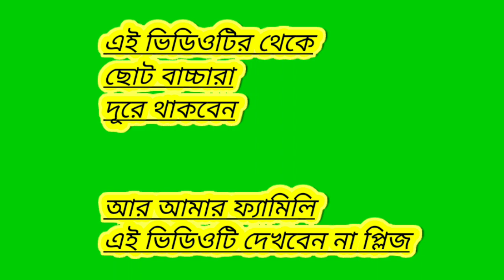শালী তুমি রেডি & শালীরা বোন জামাই এর পাগল//To Friends 18+Video Play ⏯️ 😁😁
Hello friends please full wash my video

and like this video thankyou so much